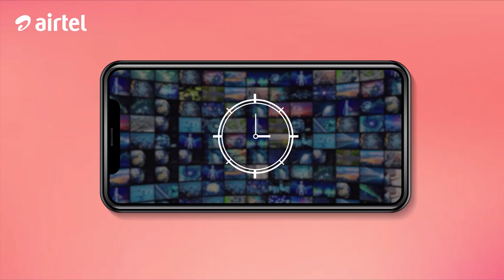RC 19 Lifeline 1